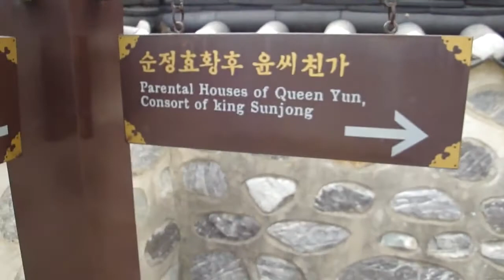Namsangol Traditional Korean Village .mp4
.남산골한옥마을